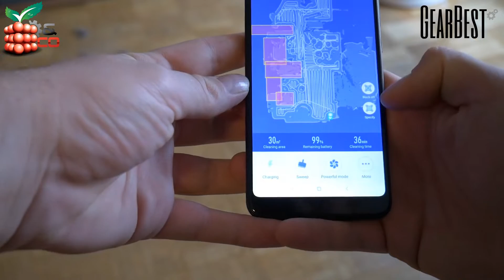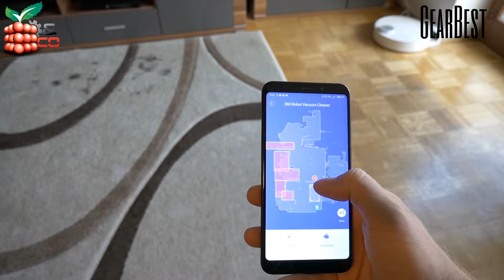360 S6 - Der ultimative Saugtest [DEUTSCH]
► Aktuelle Coupons und Angebote für den 360 S6 Staubsaugroboter findest du

► VIDEO BESCHREIBUNG

Der 360 S6 hat mich beim Review wirklich sehr überzeugt. Er ist eine echte Alternative zum Xiaomi RoboRock.

Jetzt teste ich seine Saugkraft auf Herz und Nieren. Das ganze auf Parkett und Teppich.

Weitere Informationen zum 360 S6 Roboter findet ihr wie immer im Blog

► MUSIK

► SCHAUT AUCH AUF MEINE WEITEREN KANÄLE UND BLOGS